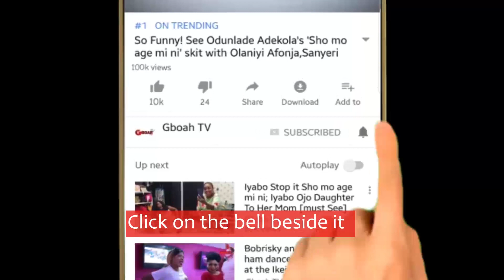Check Out Yetunde Wunmi Grand Entry To Her 60th Birthday As She Dance Gbese With Her Colleague